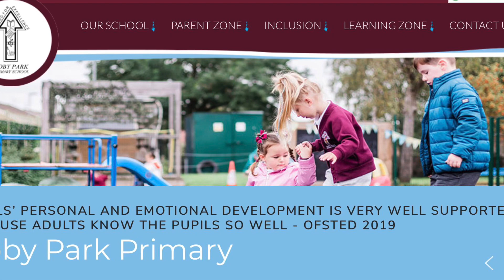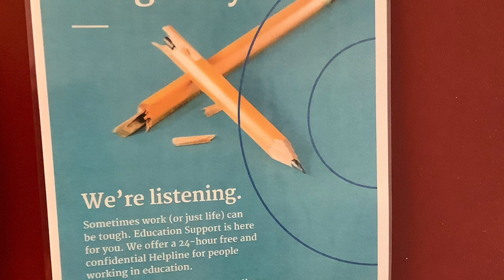Wellbeing @ Roby Park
Enjoy our video on how we support the wellbeing of all, here at Roby Park.